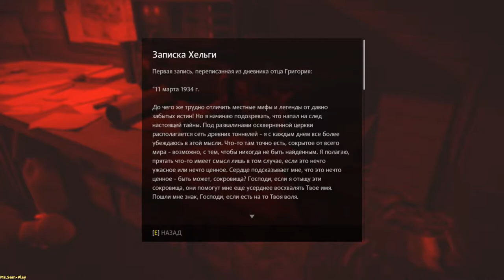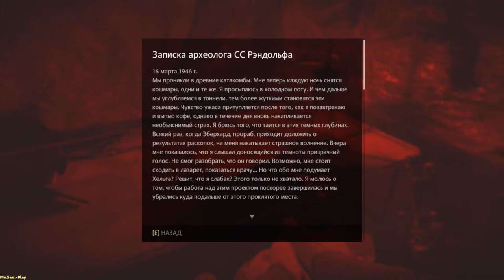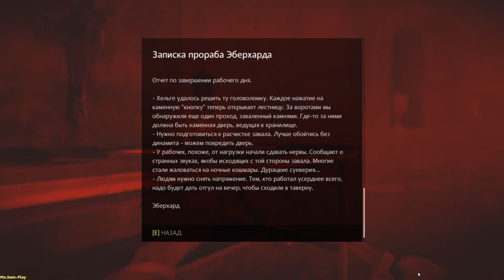Wolfenstein: The Old Blood ➤ Excavations(Раскопки) №7